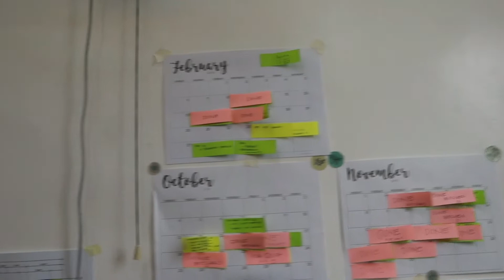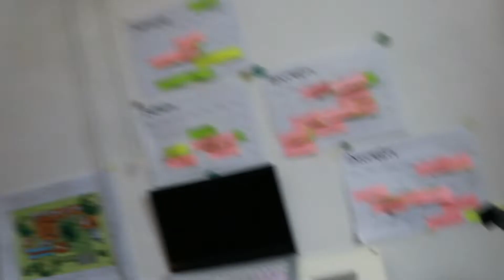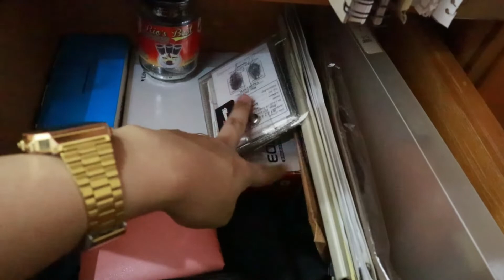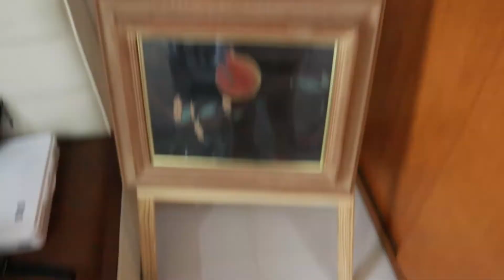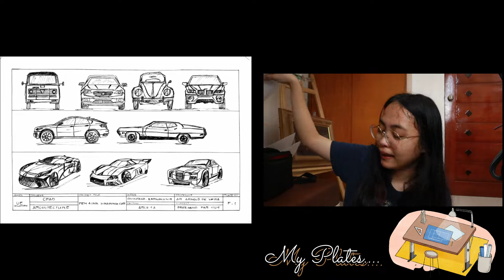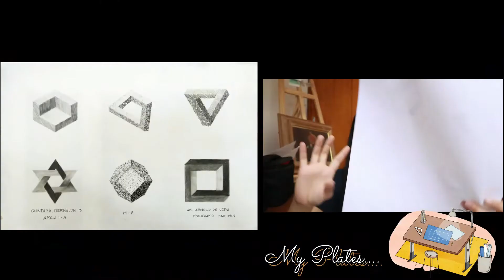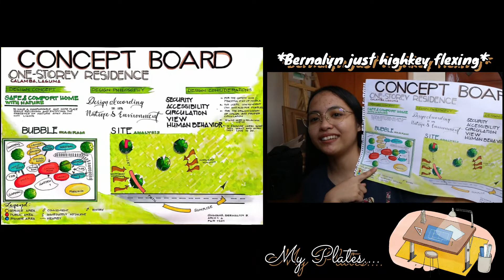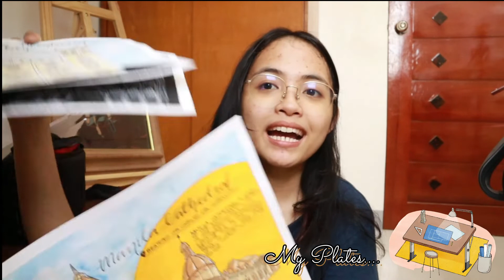QUICK ROOM TOUR + ME BEING AN ARKI STUDENT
Hi Bernies!! This is me, your simple girl Berna back with a new video again. It's been a while since I last uploaded a vid I miss doing this. So this is the beginning of my arki journey, Hope you guys enjoy this video

Camera used: Canon M50
Editor: Bernadeth Quintana